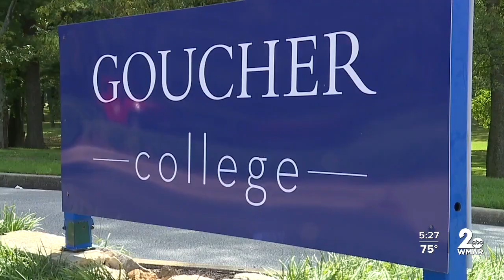Goucher College receives largest gift ever from alumna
Goucher College in Towson has received a $10 million gift - the largest ever from a living alumna - and is using it to help build a new science center.   The liberal arts college announced today that Judy C. Lewent, Class of 1970, and her husband Mark Shapiro, have pledged the $10 million gift toward the Science Innovation Center.   The center is a $40 million expansion of the college's existing Hoffberger Science Center, and will now be called the Judy C. Lewent '70 Science Innovation Center.